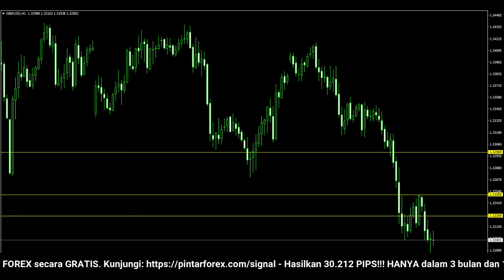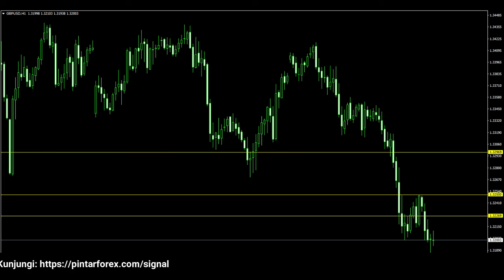🔴 LIVE: Analisa Forex Hari Ini 7 Maret 2022 Analisa GBP-USD 7 Maret 2022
"Analisa Forex Hari Ini 7 Maret 2022 Analisa GBP-USD 7 Maret 2022